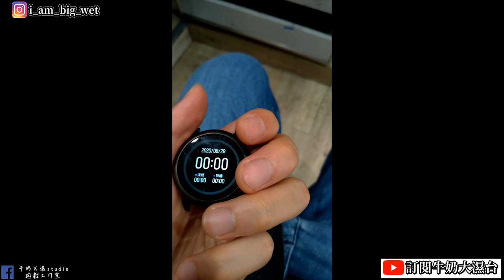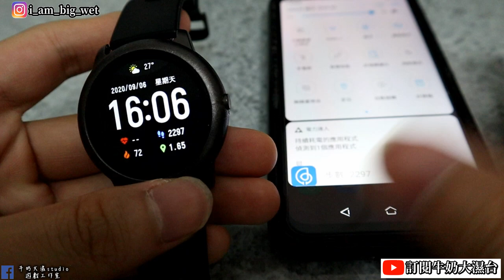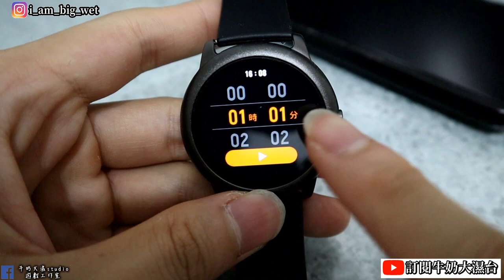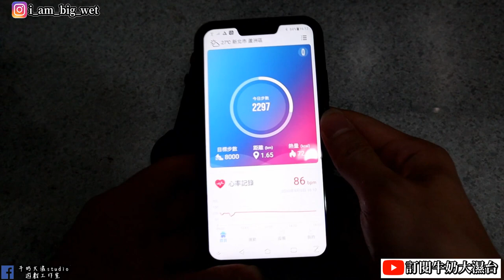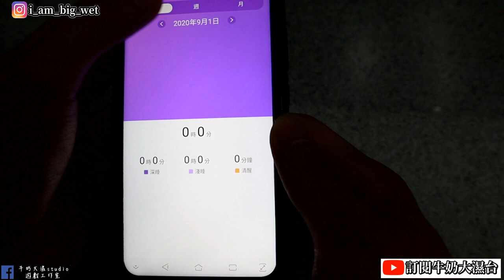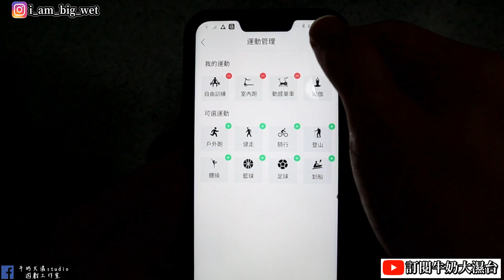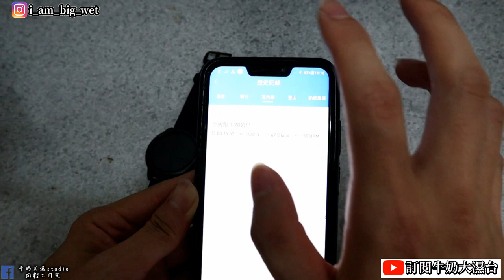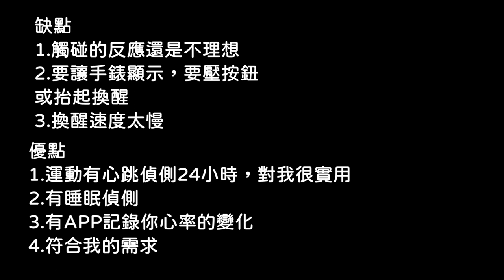【大濕開箱】Haylou Solar 智能手錶開箱 體驗 分享 性價比高呀!! 【牛奶大濕台】